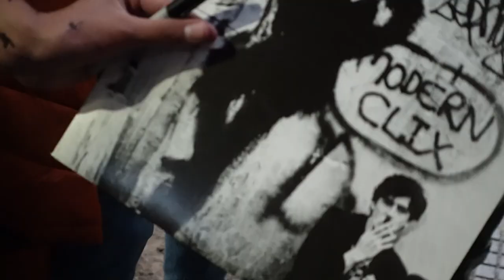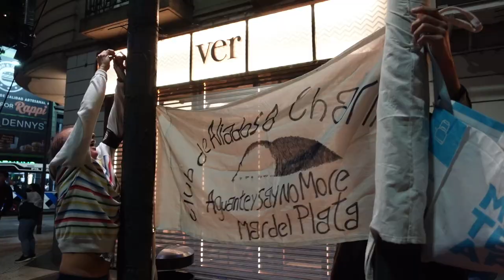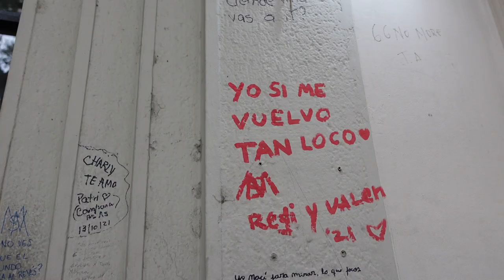Me INFILTRÉ en el CUMPLEAÑOS de Charly Garcia | Hotel Faena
El 23 de octubre fue el cumpleaños número 70 del gran Maestro Charly García. Como buen Aliado estuve a las 00.00 hs. en Coronel Díaz y Santa Fé para festejarlo con él, lo vimos salir y al otro día teníamos la data de que el festejo privado iba a ser en uno de los hoteles más lujosos de Buenos Aires (Hotel Faena) y allá fuimos. Nos quedamos en un cuarto, ya planeado de ante mano y eso nos permitió (que con mucha astucia) nos podamos meter a la fiesta privada.
¿Querés ver cómo salió eso?

MIS REDES